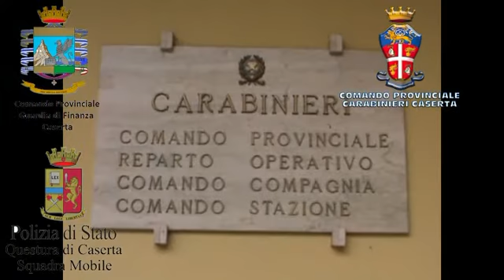Blitz a Marcianise: in cella 9 affiliati ai Belforte, sequestrati immobili per 16 milioni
Il video dell'operazione congiunta di Finanza e Carabinieri.